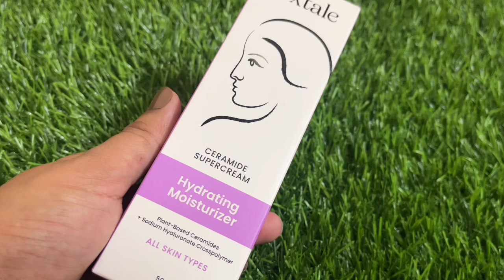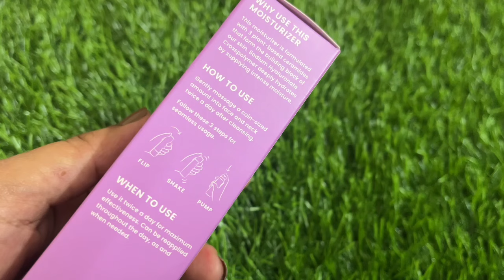*Non Sponsored Foxtale Ceramide Supercream Moisturizer Review || Oilyskin Acne Prone Skin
Hello Everyone!
In this video i shared foxtale Ceramide Supercream Moisturiser review which is non sponsorsred .

xoxo.